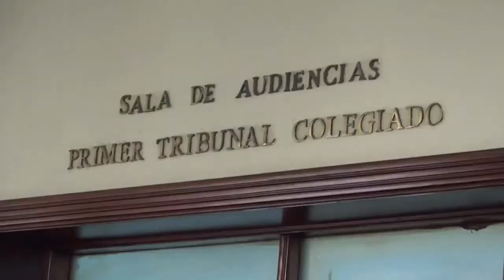Imponen prisión preventiva contra Jean Alain; vienen más apresamientos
El Juzgado de Atención Permanente del Distrito Nacional impuso este martes 18 meses de prisión preventiva como medida de coerción, contra el exprocurador Jean Alain Rodríguez y otros tres implicados acusados de corrupción y lavado de activos en la llamada Operación Medusa.